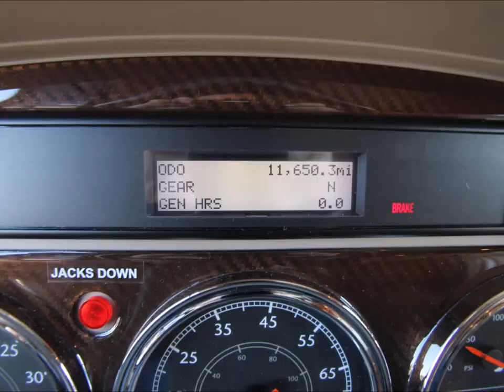2012 Winnebago Journey 36M Slideshow Video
2012 Winnebago Journey 36M for sale! Affordable Class A Diesel Motorhome RV!
From the Manufacturer:
You know what you want in a motor home. So why compromise? Treat yourself to luxurious amenities and a world-renowned diesel chassis, all at a friendly price in the Winnebago Journey. Four full-featured models give you floorplan flexibility and the list of standard features and available luxury enhancements goes on and on. The new 36M offers a level of spaciousness you would not think possible in a 36' coach thanks to a full-wall slideout, a large galley and an available extendable sectional dinette that expands to seat guests. Other favorite features include standard MCD American Duo solar/blackout roller shades, the much-lauded Rest Easy extendable sectional sofa and the Flexsteel Euro recliner with built-in footrest. With the Maxum chassis as its foundation you are getting a premier diesel pusher driving experience combined with storage capacity of up to 218 cubic feet. Be good to yourself in a coach that begs to be called home: the 2012 Winnebago Journey.
Specs:
Miles: 11,650
Generator: Onan 8000 QD
Engine: 360HP Cummins I6 Diesel Pusher
Chassis Brand: Freightliner Maxum
Cylinders: 6
Horsepower: 360 hp @ 2,400 RPM
Torque: 800 ft-lbs. @ 1,800 RPM
Displacement: 6.7 litres
Fuel Type: Diesel
Fuel Requirements: Regular
Carburetion Type: Fuel Injected
Turbocharged: Yes
Transmission Brand: Allison
Transmission Type: 6 Speed Automatic
Overdrive: Yes
Driveline Type: 4X2
Length: 36.67 ft. (440 in.) 36'8
Width: 8.46 ft. (101.5 in.) 8'5.5
Height: 12.75 ft. (153 in.) 12'9
Interior Height: 7 ft. (84 in.)
Wheelbase: 228 in.
Towing Capacity: 10,000 lbs.
GVWR: 32,350 lbs.
Fuel Capacity: 100.0 gal.
Total Gray Water Tank Capacity: 60.0 gal.
Number Of Propane Tanks: 1
Total Propane Tank Capacity: 28.0 gal. or 119 lbs.
Body Material: Aluminum
Sidewall Construction: Fiberglass
Number of Doors: 1
Number of Slideouts: 3
Power Retractable Slideout: Yes
Number of Awnings: 1
Awning Length: 20 ft. (240 in.)
Power Retractable Awning: Yes
Leveling Jack Type: Front Power / Rear Power
Number Of Sofas: 2
Sofa Material: Leather
Max Sleeping Count: 8
Number Of Queen Size Beds: 1
Air Conditioning Type: Automatic
Air Conditioning: 27,000 BTUs
Heater Type: Automatic
Heater: 40,000 BTUs
Water Heater Tank Capacity: 10 g
Water Heater Pump Power Mode: Electrical / Propane
Water Heater Tank Bypass: Yes
For more pictures/features/360 tour please view our website listing. Thanks!